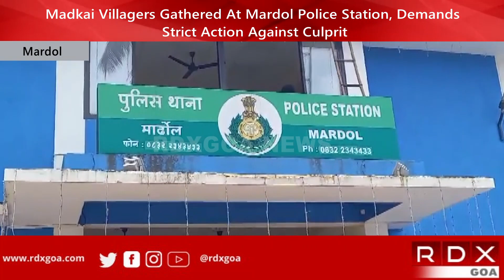Madkai Villagers Gathered At Mardol Police Station, Demands Strict Action Against Culprit